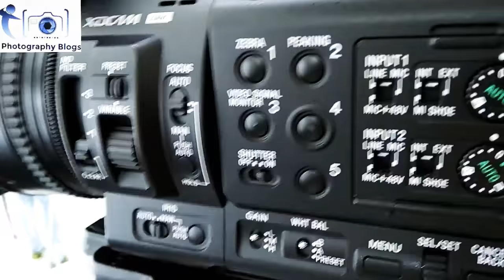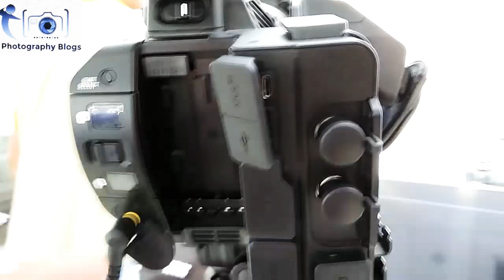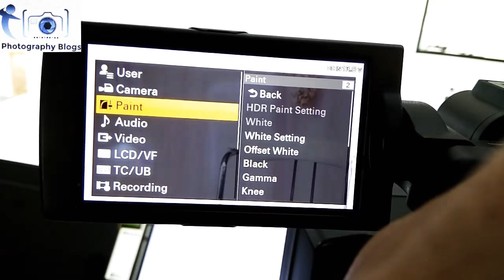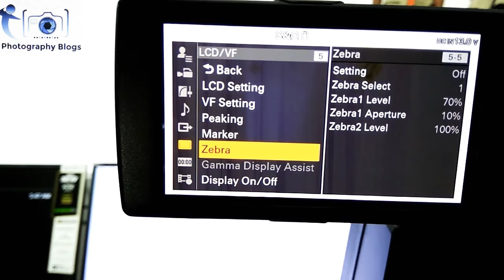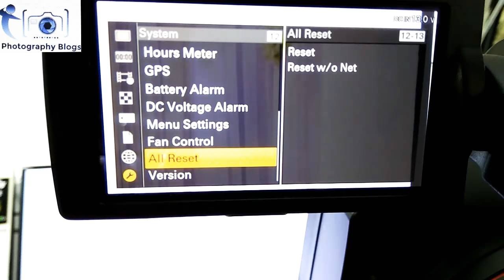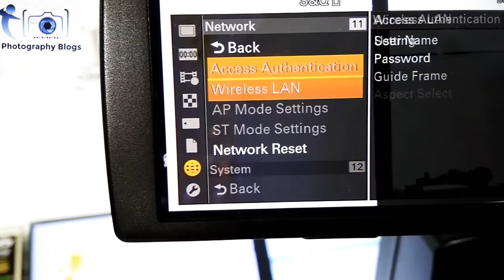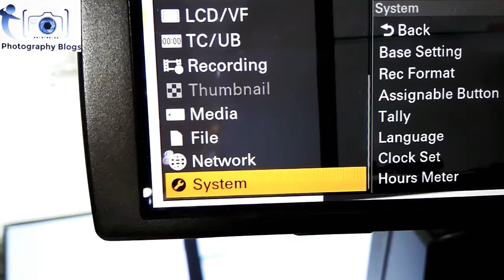Sony PXW-Z190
Sony PXW-Z190 First Look | Hands On Review